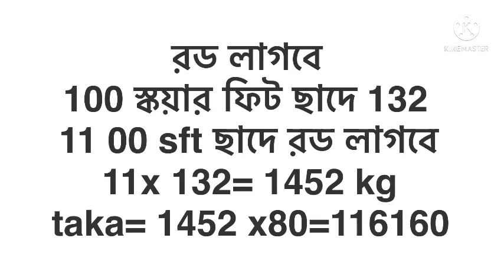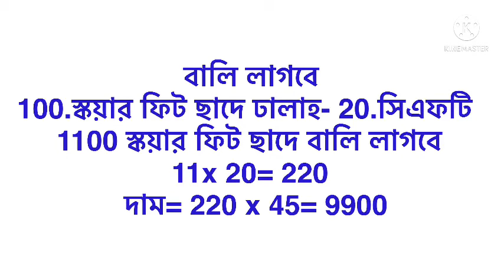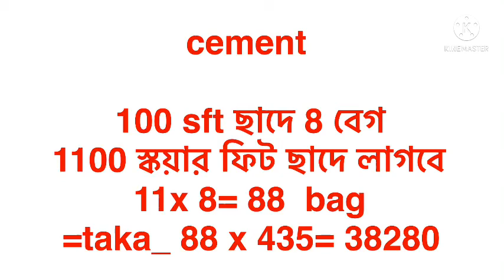ছাদ ঢালাই টুটাল খরচ। 100 স্কয়ার ফিট ছাদ ঢালাই খরচ কতো? রড, সিমেন্ট বালি খোয়া। rod calcution 2021